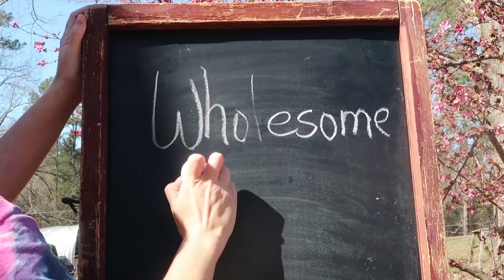"What's your story, Rose?" - Gold Shaw Farm Podcast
This excerpt from Gold Shaw Farm Podcast is my story... To hear the full Podcast listen here:

Our Incubator and Egg Turner